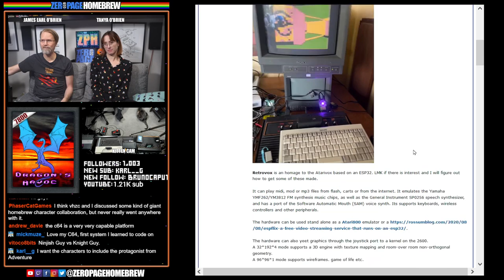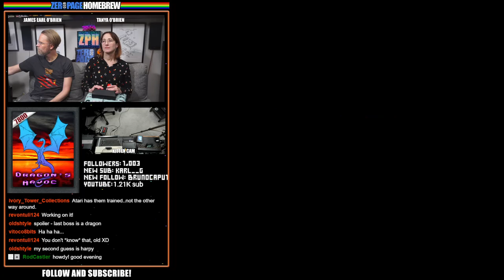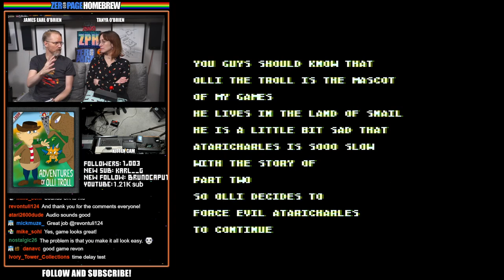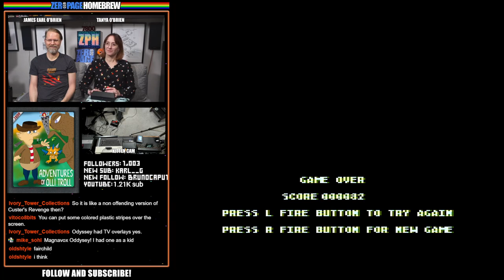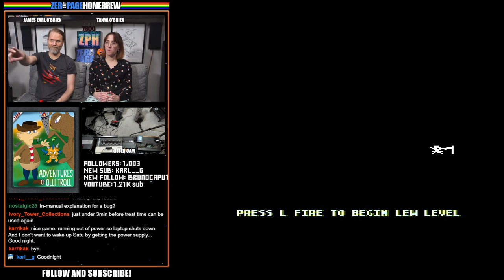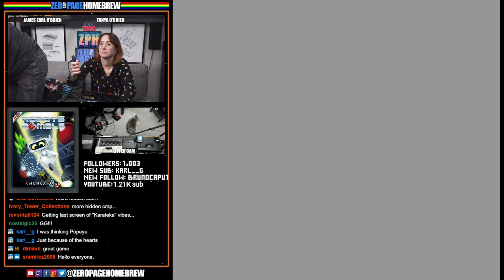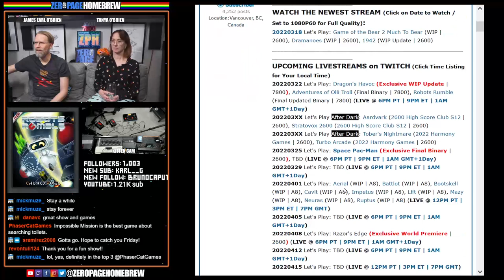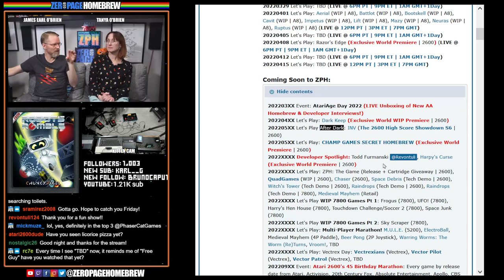Dragon's Havoc (Exclusive Full Ver | 7800), Adventures of Olli Troll (7800), Robots Rumble (7800)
00:00 - Intro/News
23:28 - Dragon's Havoc (2022 Exclusive WIP Udpate | 7800) by Todd Furmanski @Revontuli
56:47 - Adventures of Olli Troll (2021 Final Binary | 7800) by Walter Lauer @gambler172 & frankodragon @frankodragon
1:37:24 - Robots Rumble (2022 Final Updated Binary | 7800) by ChunkyPixel Games / Matt Smith @mksmith, Bobby Clark @Synthpopalooza (Sound), Mike Saarna @RevEng (Graphics & Sound)

60FPS through RetroTINK 5X-Pro: Atari 2600 (RGB), 7800 (SVID), 800XL (SVID)